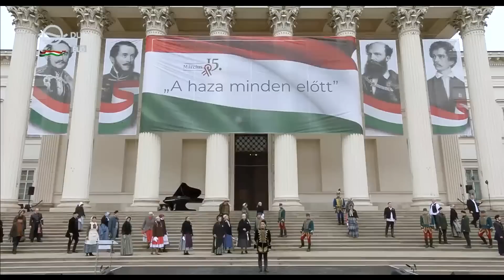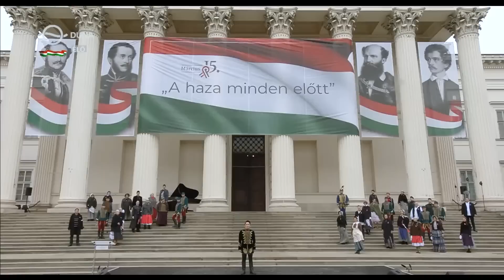Erkel Ferenc – Bánk bán – Hazám, hazám. NINH DUC HOANG LONG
10 év telt el azóta, hogy az első nap VIETNÁMBÓL betettem a lábam a kegyelem földjére, amelyet második hazámnak választottam MAGYARORSZÁG.
Hálás vagyok hogy mai nap a Magyar Nemzeti Múzeum történelmi színpadán állhatok a nemzet ünnepén.
"A haza minden előtt..."